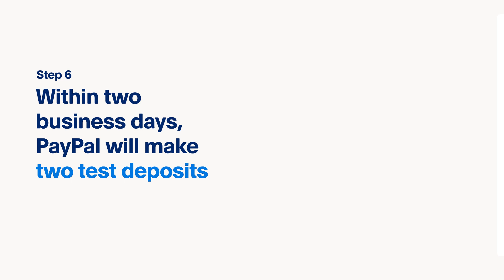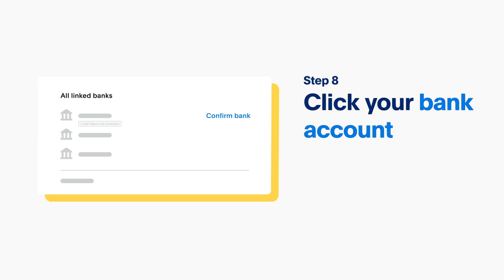How to Link a Bank Account to a PayPal Business Account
Here's a step-by-step guide on how to link a bank account to a PayPal Business account. Linking accounts lets you cash out funds and move money easily between accounts.

Click "Pay & Get Paid" on the navigation, and then click "Banks & Cards" under the Wallet section. Under "Banks", click "Link a new bank". Select your bank and log into your external bank account. Enter your routing number, account number, and account name, and then choose "Agree and Link". Before the confirmation process, PayPal will make two test deposits to your bank account. This bank name checking process usually takes 2 business days. Now, to verify the account, go back to "Banks & Cards" and click the bank account you want to confirm. Then select “Confirm now”. Finish linking your bank account by entering the two test deposit amounts you received and click "Confirm Your Bank".  Now you're linked up and ready to cash out funds anytime you need!